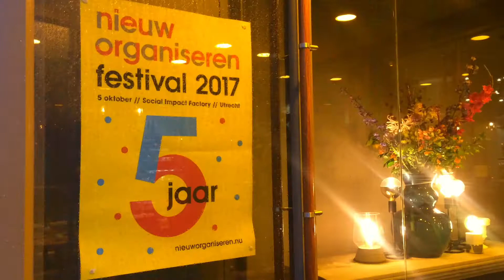Wat is nieuw organiseren voor jou? Rianca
Wat is nieuw organiseren voor jou? In deze aflevering geeft partner Rianca Evers-den Ouden van partner De Veranderstudio deze vraag